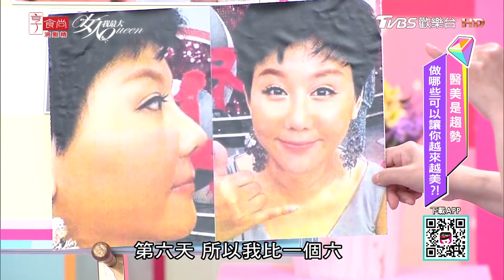藍教主分享 隆鼻手術 自身經驗 女人我最大 20190730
『髮神吳依霖』各種神救援妳的亂髮
『唐綺陽 開運』12 星座之最XX的是誰？